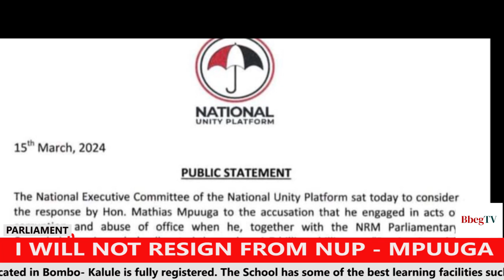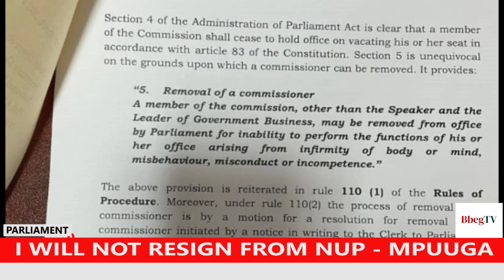ANITA AMONG DIMISSES NUP REQUEST TO RECALL MPUUGA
Mathius Mpuuga , Kamisoona wa Palamenti agambye nti tagenda kuva mu kibiina kya NUP kubanga tewali eyamuleeta